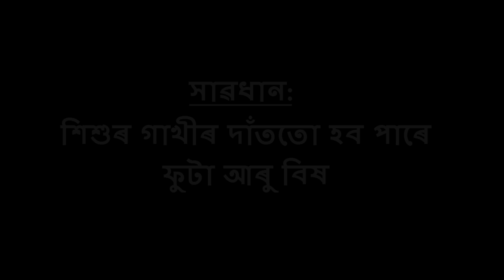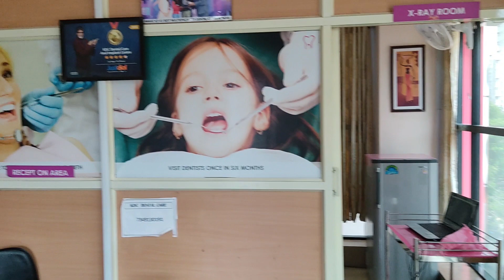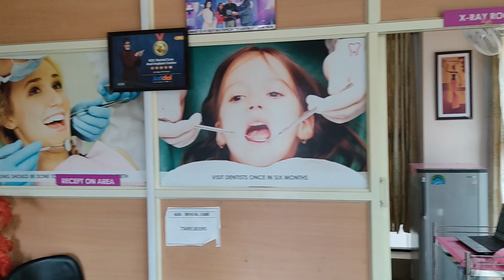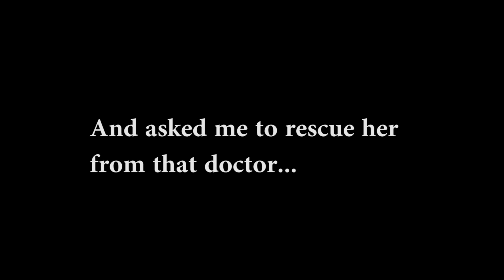সাৱধান! শিশুৰ গাখীৰ দাঁততো হব পাৰে ফুটা আৰু বিষ 😱😲 Milk teeth can also get cavities (Assamese Vlog)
In this vlog see What happens if you don't brush your kid's teeth. 40% of children suffer from preventable tooth decay. This is because of not brushing their teeth properly or not brushing at all. It leads to many other problems, which include pain. Poor dental hygiene may lead to difficulty when chewing, thus poor food digestion. Worried about How Do I Care for My Baby's Teeth? Today know Dental advice for kids and for Parents. Know how to take care of milk teeth. Know How can I protect my milk teeth? I hope these Tips on Baby Tooth Care will help you to take care of your kids milk teeth.Because we are sharing our experiences in this vlog.

What Every Parent Needs to Know About Baby Teeth?

Did you know can milk teeth get cavities? The answer is yes. Why Does My Child Keep Getting Cavities? Because Tooth decay also develops when the child's teeth and gums are exposed to any liquid or food other than water for long periods or frequently throughout the day. Natural or added sugars in the liquid or food are changed to acid by bacteria in the mouth. Baby teeth are very sensitive to decay (cavities). Cavities, are infectious and can spread – and can even cause infections in the adult teeth growing beneath them. Compared to adult teeth, baby teeth are more susceptible to decay because they have a thinner layer of enamel, the hard outer surface of the teeth. Do Baby Teeth with Cavities Need to be Treated? Yes Cavities in Baby Teeth Must be Treated. How to treat cavities in baby teeth? It is usually better to fill a baby tooth than to pull it. In this video see 5 year old cavity treatment.

Keep Your Child's Teeth Healthy. Bye.